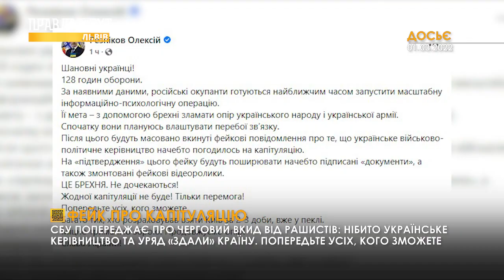СБУ попереджає про черговий фейк від рашистів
Нібито українське керівництво та уряд здали країну. Мета цього вкиду – дезорієнтувати населення, посіяти паніку, зневірити громадян і схилити до цього наші війська. Проте навіть у випадку зникнення зв’язку та можливості перевірити інформацію на достовірність, будьте певні: капітуляція та здача інтересів України – неможливі!